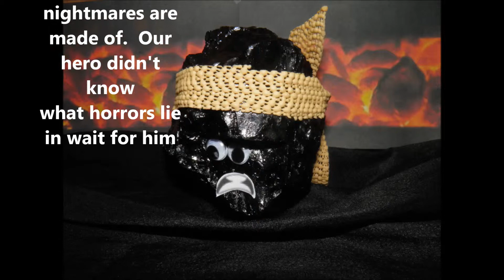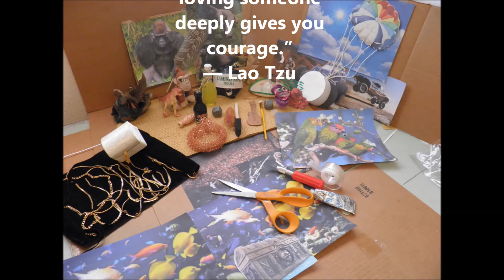COAL STOAN an UNAUTHORIZED BIOGRAPHY NC-17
The unauthorized biography of Coal Stoan.   A Diamond in the Rough...
This short film is dedicated to Samantha Rae Villarreal=) Hopes and Dreams Abound